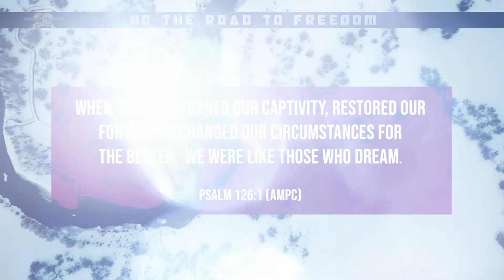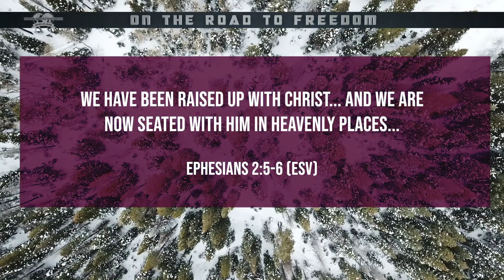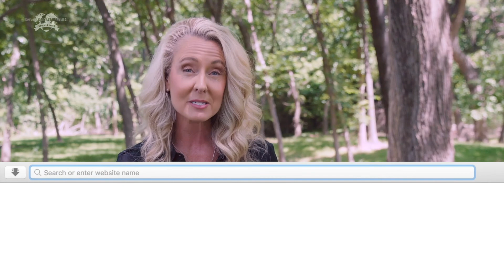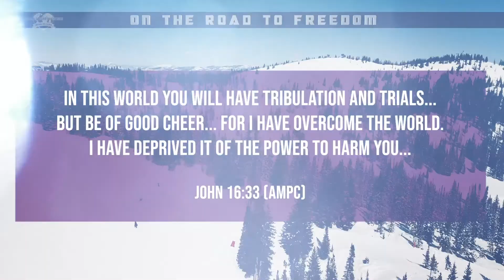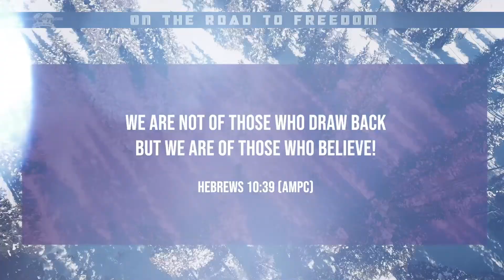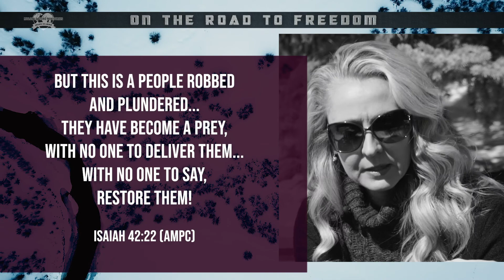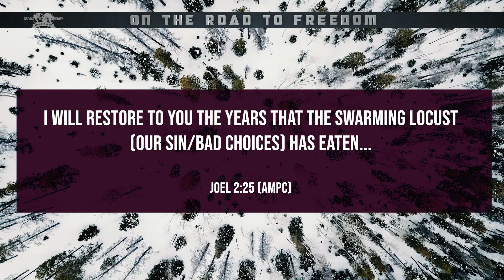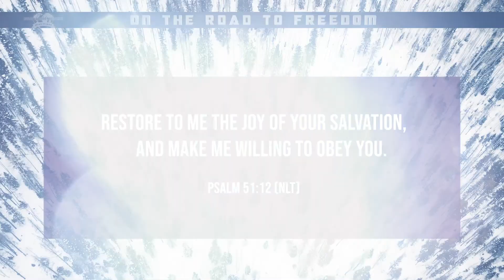On the Road to Freedom - Get Over It!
How to rise above every challenge and receive total restoration in your life.